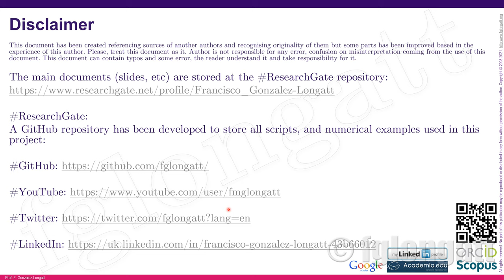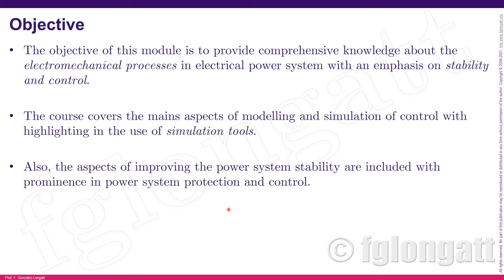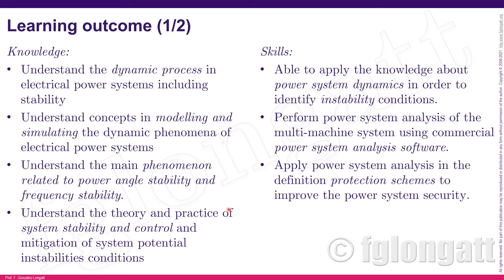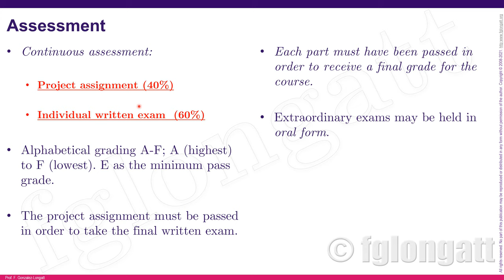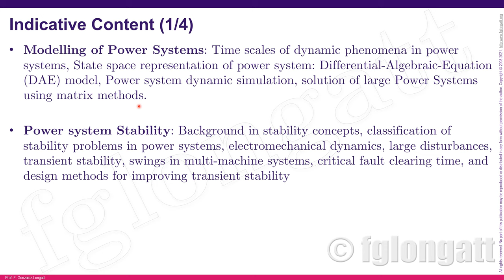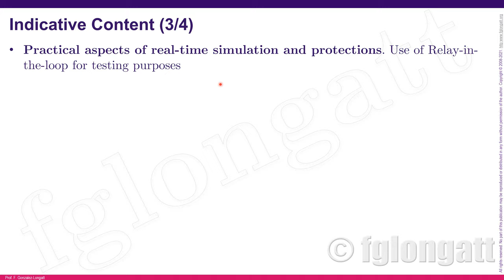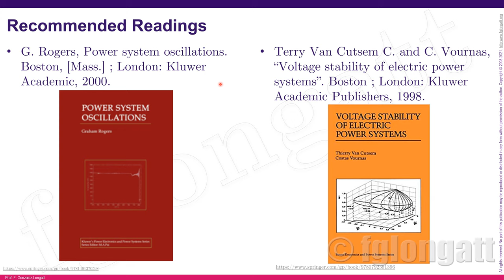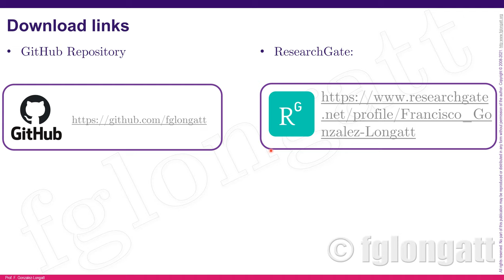0 Module presentation - Advanced power systems - (SPANISH) -4k video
The objective of this module is to provide comprehensive knowledge about the electromechanical processes in electrical power system with an emphasis on stability and control.

The course covers the mains aspects of modelling and simulation of control with highlighting in the use of simulation tools.

Also, the aspects of improving the power system stability are included with prominence in power system protection and control.